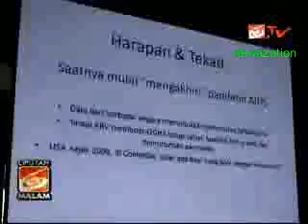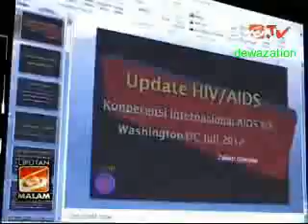HIV/AIDS Kini Bisa Disembuhkan Total